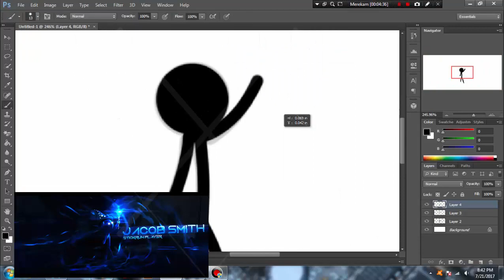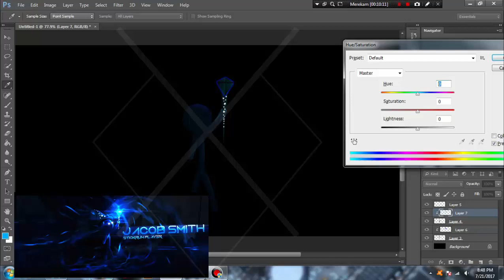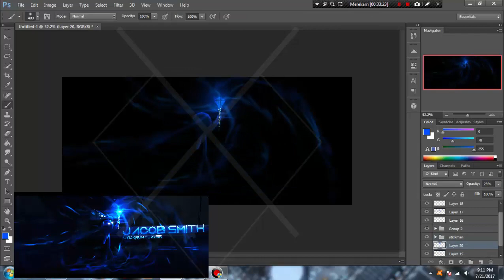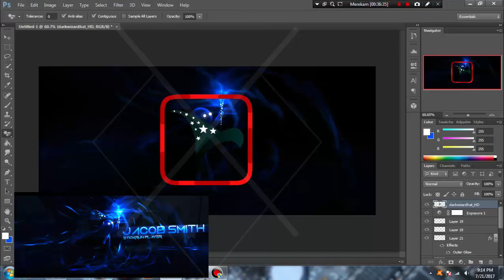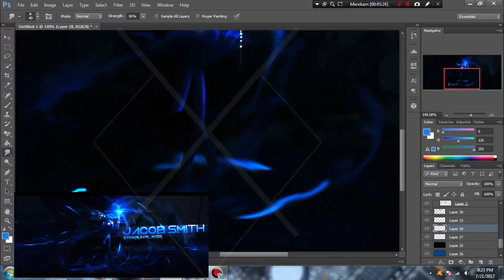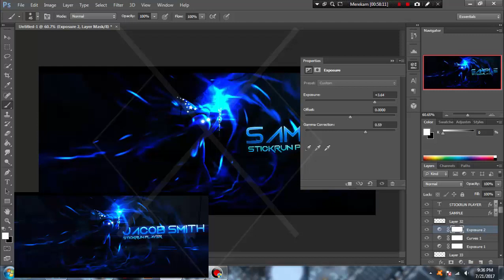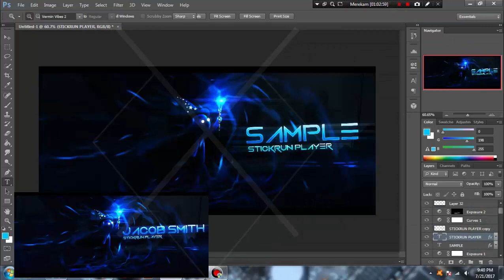Stickrun Jacob smith Speedart!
just stickrun fanmade :)

Song:  Elektronomia - Limitless
            Elektronomia - Energy